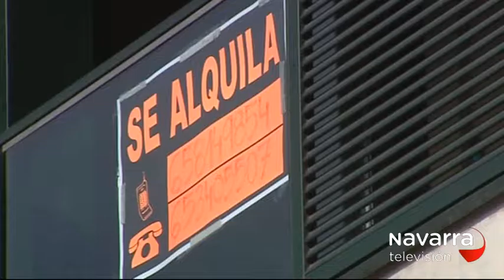AUMENTO DE LA PARTIDA EN DERECHOS SOCIALES